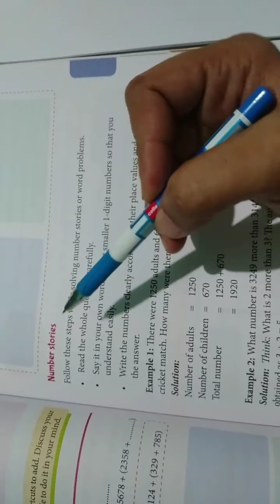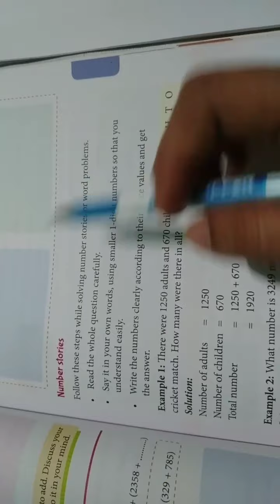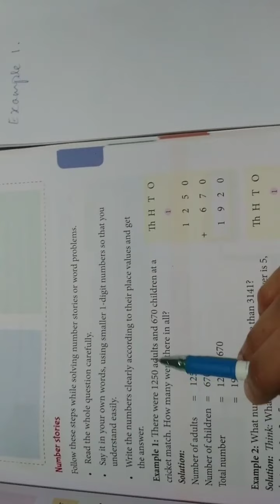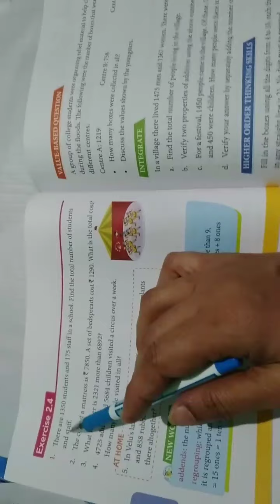Class 3rd maths